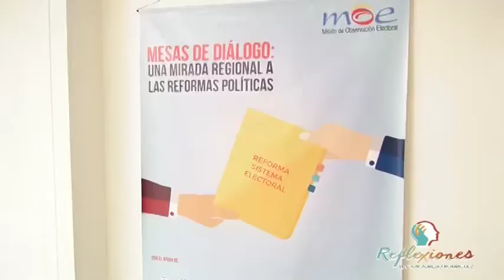Una mirada ala reforma